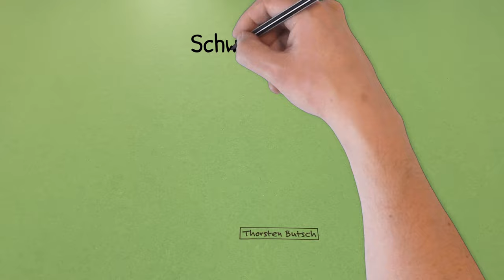Physik (Experiment): Schwerpunkt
Was ist der Schwerpunkt? Wie kann etwas nach "oben" rollen? Die Antworten in diesem Video.